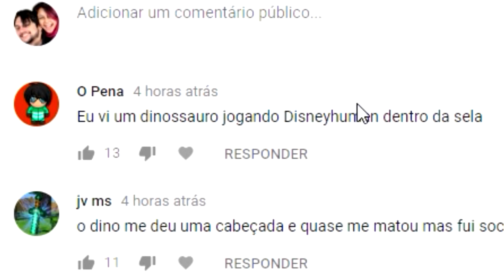Conseguimos brinquedos para os Dinossauros! - Disneysaur #7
Ei ja conhece o canal da nenha?